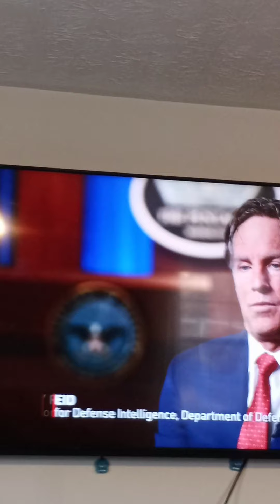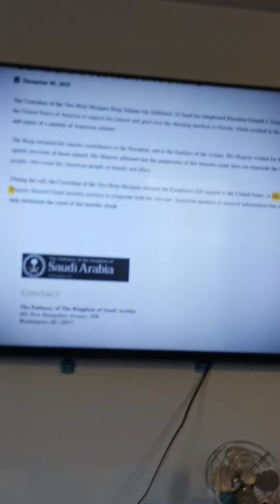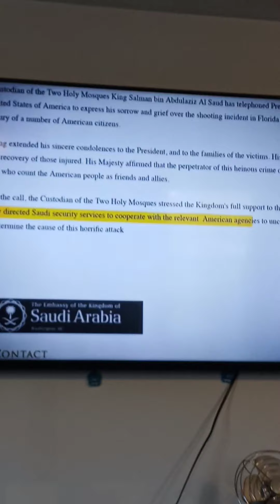PENSACOLA FLA.RIP HERO CALEB JOHNSON US NAVY AIRMEN MURDERED.BY SUADI ARABAIAN AIRMEN PENTAGON